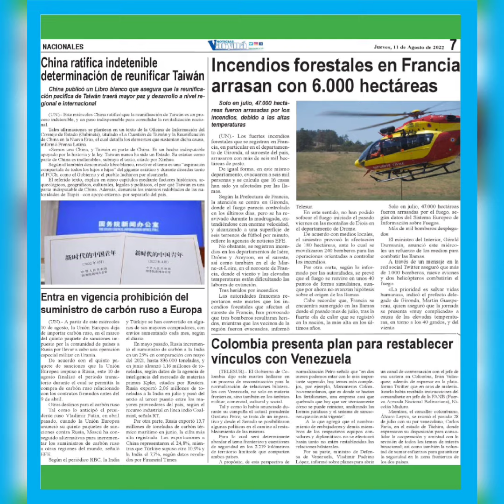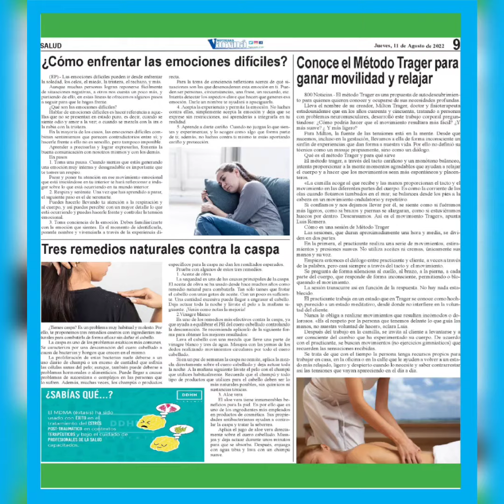Jueves 11 de Agosto. Periódico Noticias Varyna